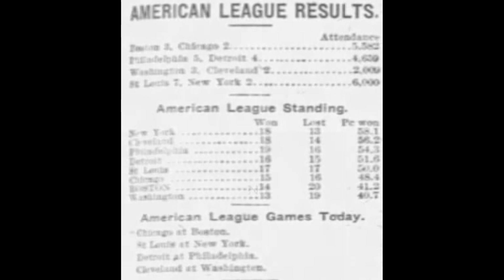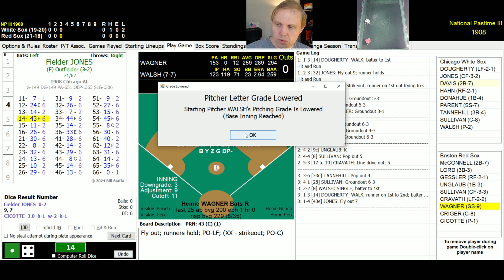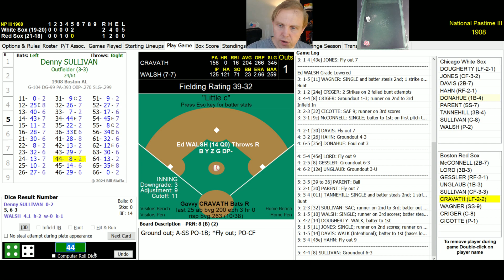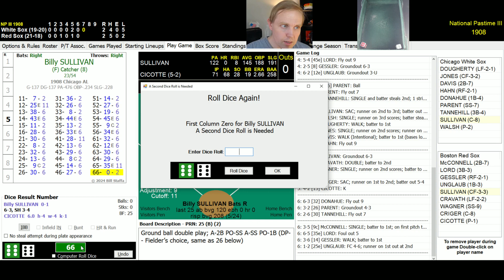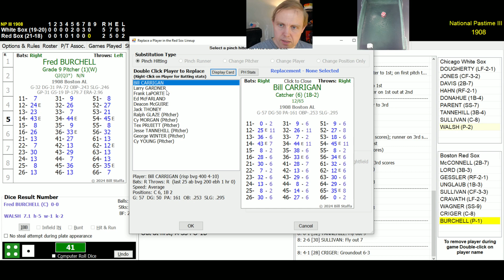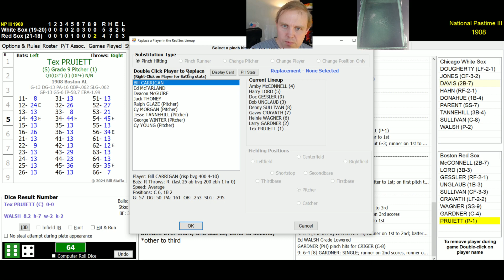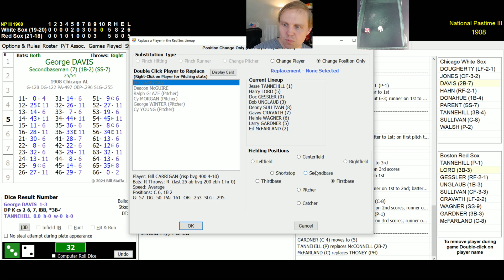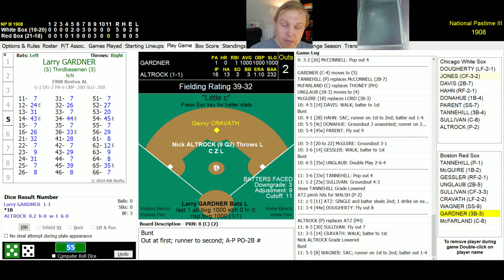Will Walsh Hang 'Em Out To Dry?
Ed Walsh is well known for his 40 victories in real life in 1908.  However, he's up against a good Boston Red Sox team today on the road, and has to face another Ed — Eddie Cicotte.  Can Big Ed do it?  Come find out in the next chapter of my 1908 Major League Baseball replay with Skeetersoft NPIII!

0:00 Top of 1st Inning
2:08 Bottom of 1st Inning
2:53 Top of 2nd Inning
3:23 Bottom of 2nd Inning
3:54 Top of 3rd Inning
4:49 Bottom of 3rd Inning
6:01 Top of 4th Inning
6:31 Bottom of 4th Inning
7:02 Top of 5th Inning
8:40 Bottom of 5th Inning
9:50 Top of 6th Inning
10:18 Bottom of 6th Inning
11:00 Top of 7th Inning
13:05 Bottom of 7th Inning
13:38 Top of 8th Inning
14:06 Bottom of 8th Inning
15:02 9th Inning to End